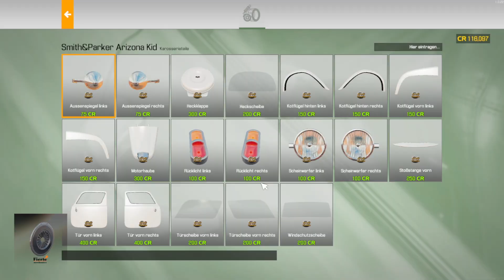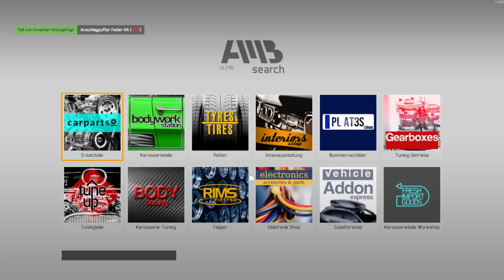Car Mechanic Simulator 2021 - mal ein paar Kundenfahrzeuge reparieren #137 - Deutsch/German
Im Car Mechanic Simulator 2021 übernehmen wir die Rolle eines KFZ-Mechanikers, welcher seine eigene Werkstatt aufbaut.
Anfangs mit kleineren Reparaturen, später dann durch den Kauf defekter Fahrzeuge, welche technisch und optisch wieder hergestellt werden um sie zu verkaufen.
Ebenso ist natürlich ein umfangreiches Tuning-Programm möglich.